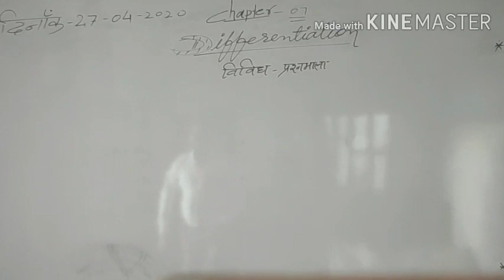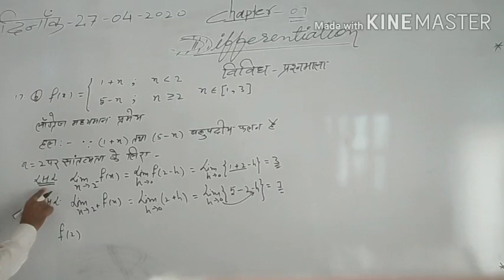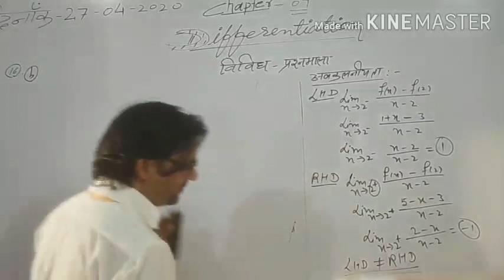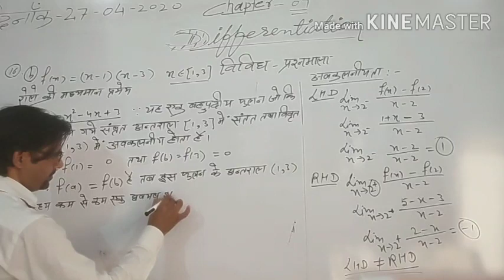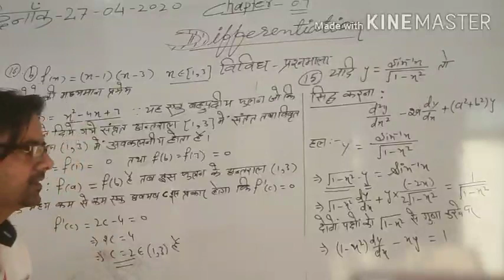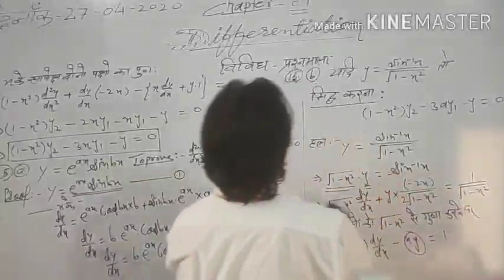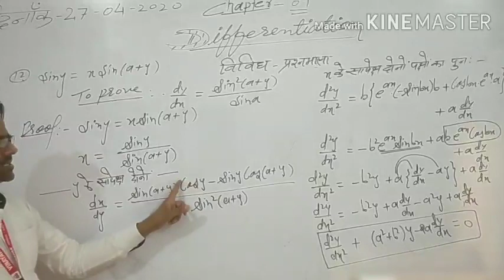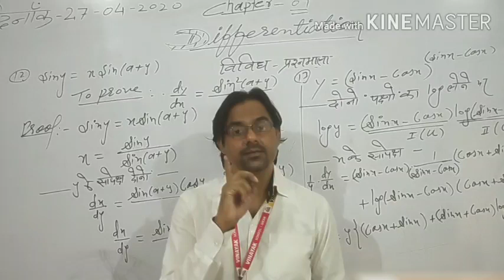Differentiation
Miscellaneous 7